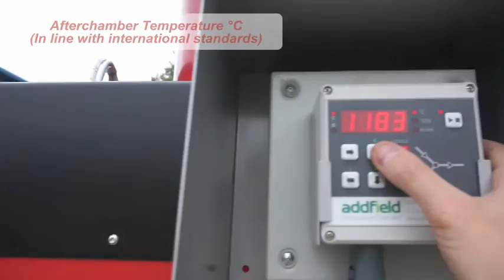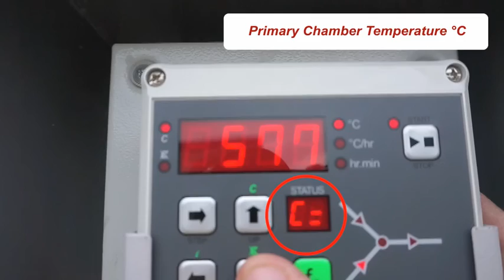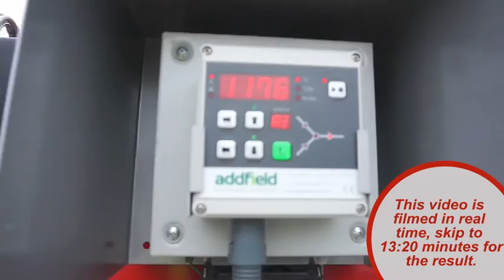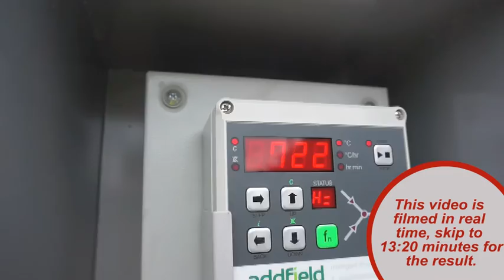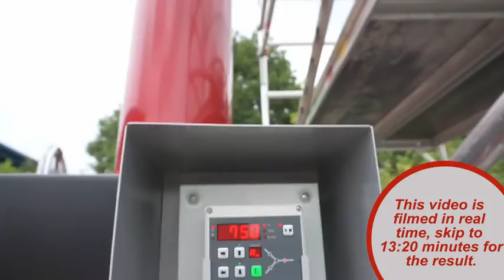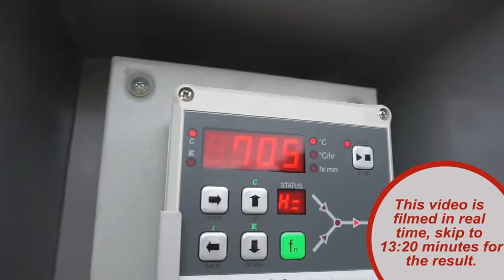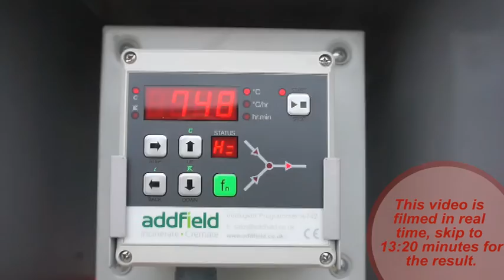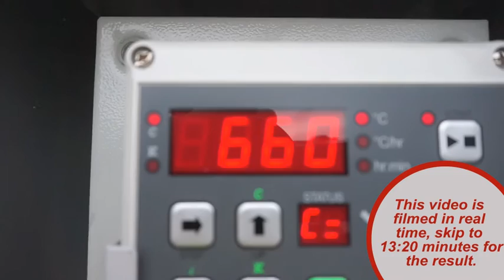What happens when syringes are burned in a Medical Waste Incinerator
Medical incineration is essential to safely dispose of many potentially harmful forms of pathological waste. Our Medical/Pathological (MP) range are installed across the world supporting hospitals, clinics, laboratories and international aid agencies to safely dispose of their diverse mix of waste types.

One of the most common uses of our MP range is in the safe disposal of used needles and syringes whilst our primary chamber reaches temperatures in excess of 800°C which is more than enough to turn the majority of waste into sterile inert ash. Any metal sharps that remain have been heated to such a degree that they are sterile and ready to be recycled.

To learn more about how Addfield is helping to transform the impact of Medical Waste to read out the latest news.